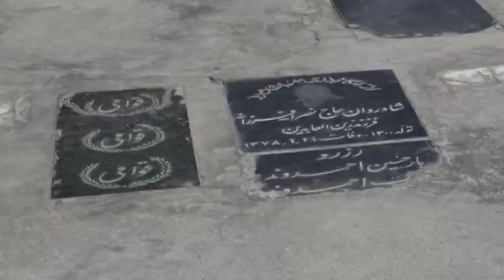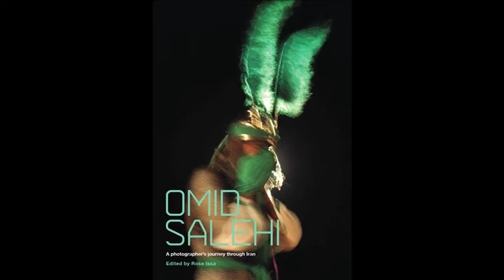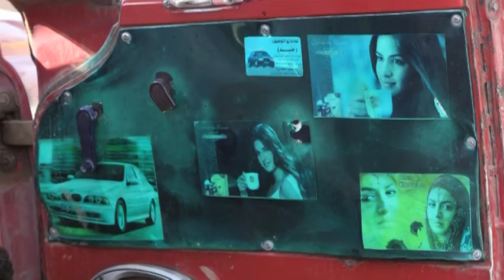Omid Salehi: A Photographer's Journey through Iran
"Photography is not only his language," said Magnum photographer Abbas about the work of Iranian Omid Salehi, "it is also his passion. When you have the passion, the rest is easy." Omid Salehi: A Photographer's Journey through Iran, edited by art curator Rose Issa, is a visual feast through the country and its Shi'a Islam faith. However these photographs show a more nuanced, secret side of a country and religion much in the news. Baqer Moin, former head of BBC Persian Service and founder of Jadid Online, explains in his essay included in the book, "The narratives of photo-storytellers like Omid go deep into the social and psychological interactions of a dynamic society on the move, something that catchy political photos and headlines may not always convey."